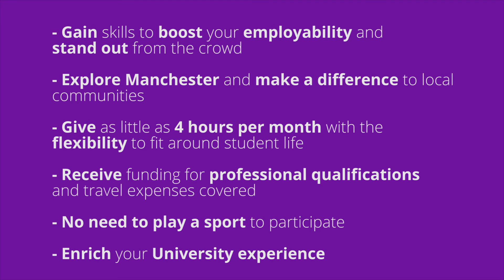Sports Volunteer Scheme at UoM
Could you make a difference? You don't have to be sporty to be involved with the Sports Volunteer Scheme.

We spoke to a range of participants in the scheme, both past and present to hear about the skills they've gained, and the difference the scheme has made to their student experience.